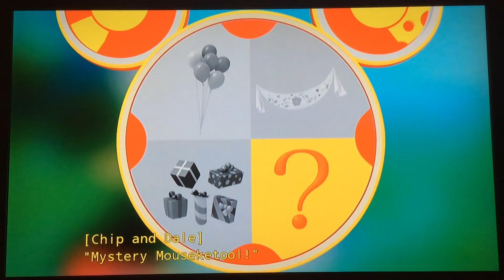Birthday Episodes Everybody Say Mystery Mouseketool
Episodes: Minnie’s Birthday, Happy Birthday, Toodles and Mickey’s Happy Mousekeday.